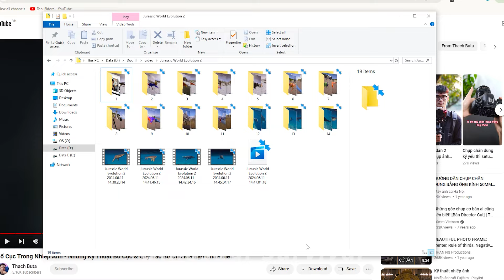Dinosaurus Jurassic World Dominion:T-Rex, Mosasaurus, Siren Head, Kingkong, Giganotosaurus, Skibidi